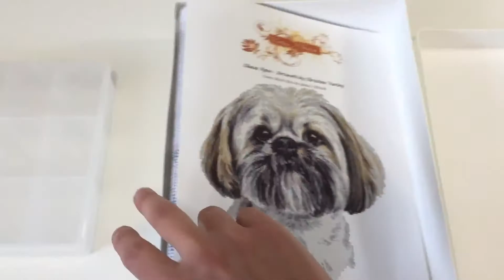How to store your cross stitch supplies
A few ideas on how to store your cross stitch supplies, what works and what doesn't based on my experience.